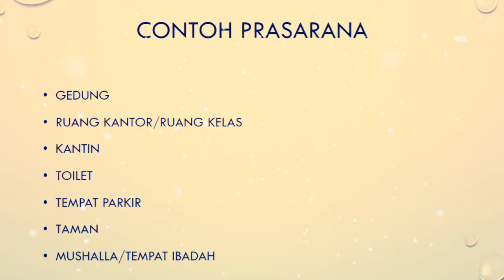Materi Sarana dan Prasarana Kantor Tingkat XI JURUSAN OTKP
Pembuatan Materi Pembelajaran dgn menggunakan PPT dan Filmora (Dedeh Afifah, S.Pd, M.M)